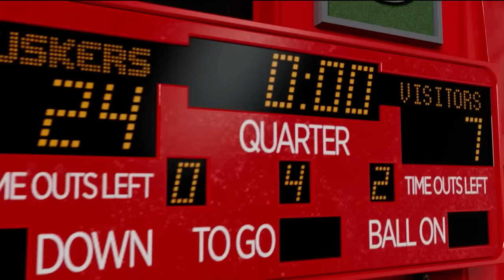2023 Husker Football Show | Episode 1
Coach Rhule and Greg Sharpe recap Minnesota and preview Colorado in Episode 1 of the Husker Football Show